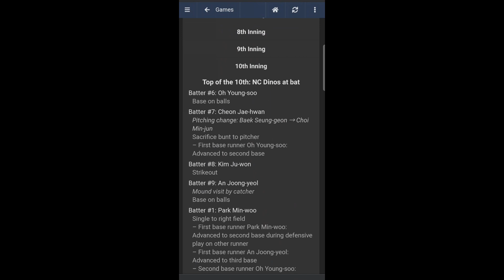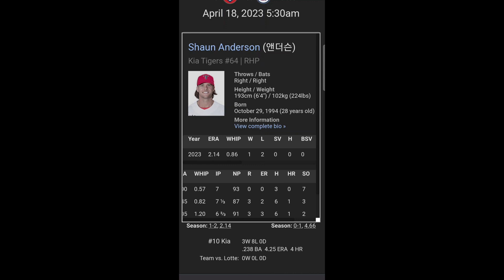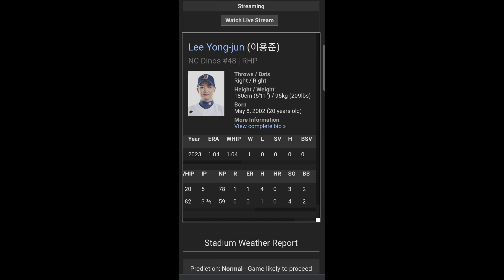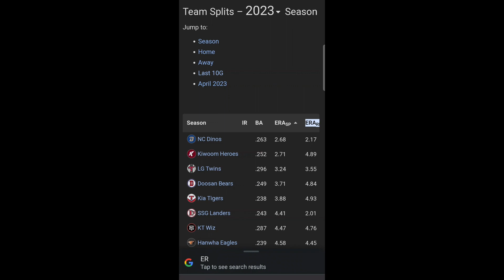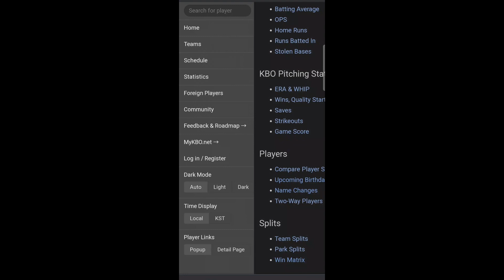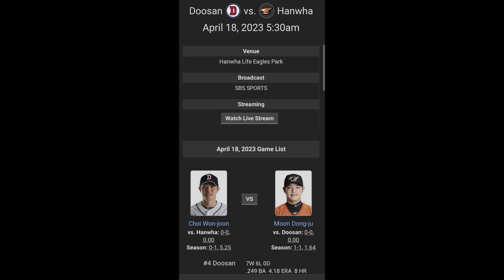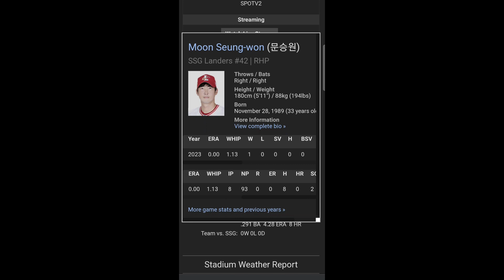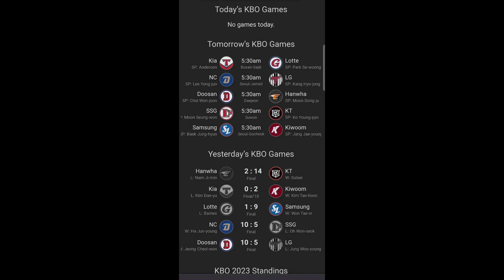KBO RUNTHROUGH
Preview of tonights KBO GAMES. initial thoughts of the matchups